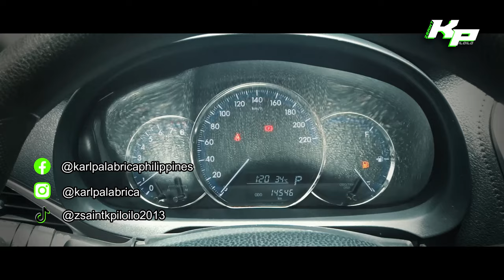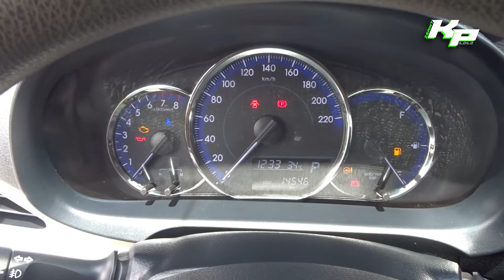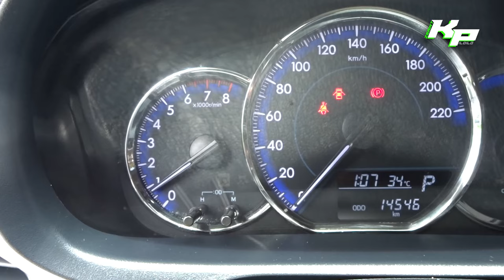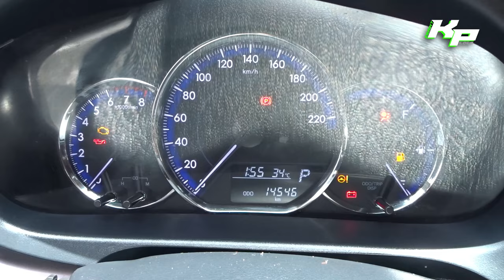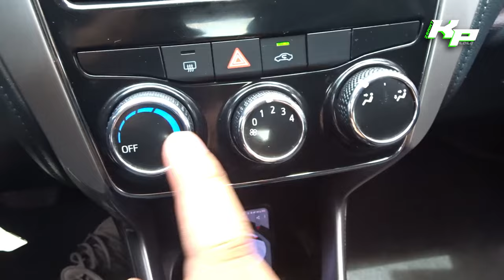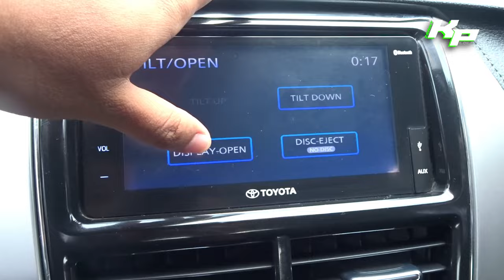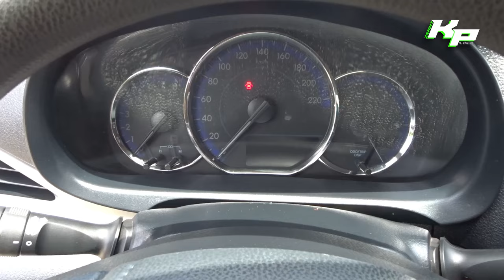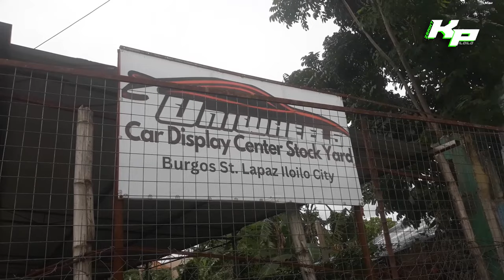2021 Toyota Vios 1.3 XLE CVT: Start-up and Full In-Depth Review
Maayung adlaw sa inyo nga tanan! In today's presentation, let us witness the last video of the Toyota Vios series, the facelifted fourth-gen Toyota Vios XLE. The Vios is Toyota's B-segment (subcompact) sedan, which was introduced in 2002, and it became more popular in the country despite of being an affordable, reliable, and economical car that you will get from a buck. That is the reason why the Vios is the best-selling car in the country, and they actually sell like hotcakes. Our focus for today's presentation is the mid-trim XLE, powered by a 1NR-FE 1.3-liter naturally-aspirated inline-4 cylinder gasoline engine with 98hp and 123Nm, mated to a CVT. QUESTION: What makes this Toyota Vios become more popular on Philippine roads and how does this become the best selling car that many people are interested in? We will find out on the video, because the aim of this is to cover the start-up sequence (both exhaust and engine), exterior and interior walkaround, and we will talk about its technology, safety, and benefits.

Here are the lists of variants for the facelift fourth-gen Toyota Vios (updated for 2024):
- 1.3 J M/T
- 1.3 XE CVT
- 1.3 XLE M/T
- 1.3 XLE CVT
- 1.5 G M/T
- 1.5 G CVT

Colors:
- Super Red
- Grayish Blue Mica Metallic
- Freedom White
- Alumina Jade Metallic
- Blackish Red Mica
- Thermalyte
- White Pearl
- Red Mica Metallic
- Black

Exterior Color: Black
Interior: Black
Seats: Fabric

Special thanks to Uniwheels Car Display and Auto Repair Shop for making this feature possible.

🚘Uniwheels Car Display & Auto Repair Shop - Iloilo
📌Luna St. La Paz, Iloilo City (In Front Gaisano Mall)
📌Burgos St., La Paz, Iloilo City (In Front of IMAP)

TIME STAMPS:
Introduction: 0:00
Start-up: 1:52
Engine: 3:20
Exterior: 4:38
Interior: 9:37
Rear Seats: 19:53
Boot Space: 20:51
Safety Features & Pricing: 21:12
Special Thanks: 21:35
Closing: 21:53

You may now enjoy the video, and please be a responsible netizen.